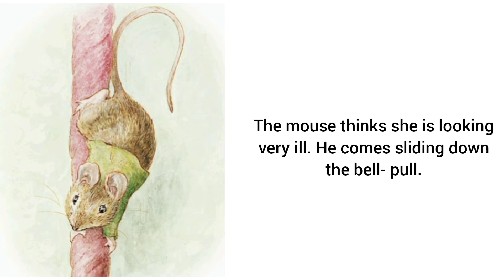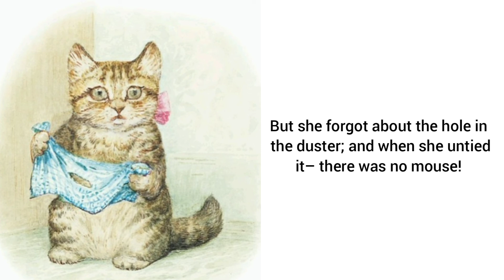The Story of Miss Moppet| Audiobook